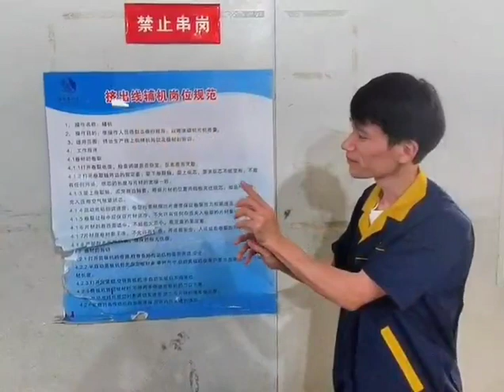High transparent PVC sheet for multi purpose